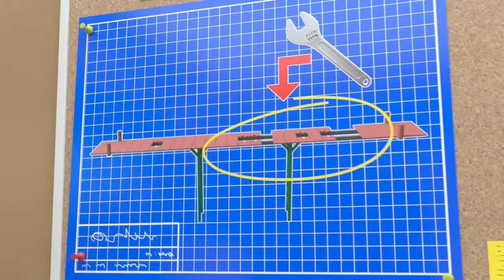🚧🥚 The Giant Runaway Easter Egg 🐰🚜 | Digley and Dazey | Construction Truck Cartoons for Kids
It's Easter time and the crew are celebrating by making a GIANT chocolate egg, but Mr Rubble gets trapped inside!

Be sure to check out other shows from Digley & Dazey’s universe, such as Little Baby Bum, Go Buster!, Playtime with Twinkle, and Mia’s Magic Playground.

00:00 The Giant Runaway Easter Egg
02:07 Dazey is Sick
04:10 Fire Station Face Lift
06:16 Digley & Dazey’s School Soccer Showdown!!
08:20 Crazy Golf
10:34 Don't Fall Off The Bridge! - Construction Teamwork
12:41 Find the Shapes
14:45 Digley and Dazey Save the Frogs - Let’s All Build a Pond!
16:47 Solar Power to the Rescue
18:52 Windmill Panic - Snowed In
20:58 Fire at the Construction Site - Ashley Saves the Day!
23:04 Race Around the Construction Site!
25:08 Old MacDonald Had A Farm - Animals Have Escaped!
27:09 Gingerbread House
29:15 Digley and Dazey - Counting Block Castle - STEM Learning for Kids
31:15 Digley and the Avalanche
33:18 The Fairground Ferris Wheel - Digley's Stuck!
35:27 Accidents Happen - Dazey Takes a Tumble!
37:34 Construction Trouble - Upside Down Playhouse